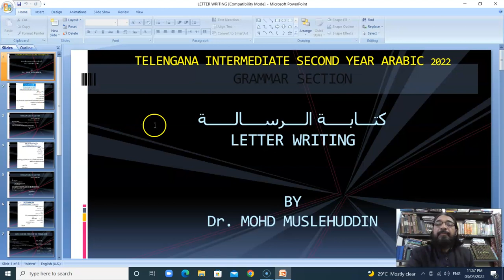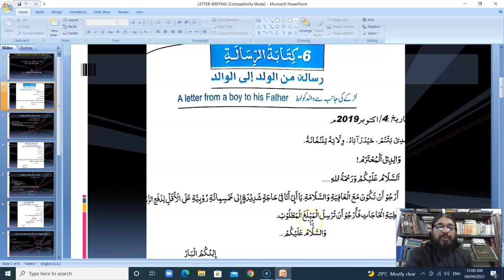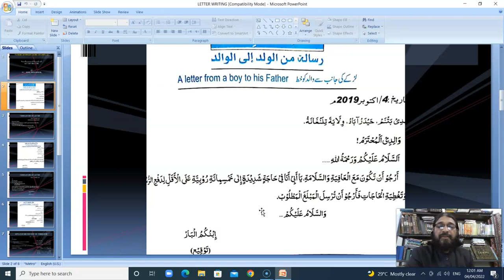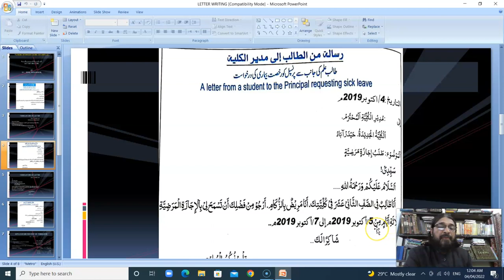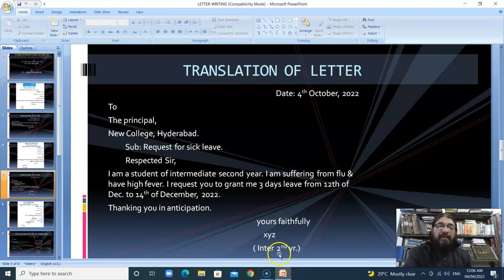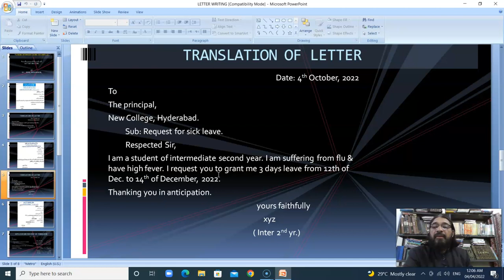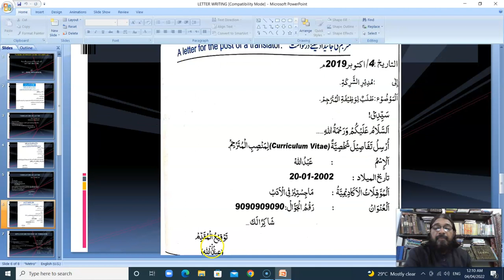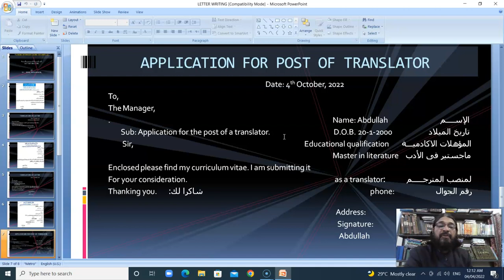LETTER WRITING كتابة الــــرســــالـــــة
ASSALAMUALAKIUM, I AM Dr.MOHD MUSLEHUDDIN. I AM HERE TO PROVIDE ISLAMIC VIDEOS WHICH ARE OF IMMENSE KNOWLEDGE.